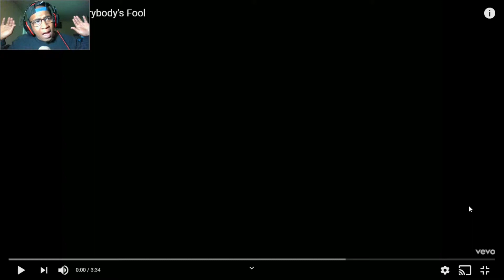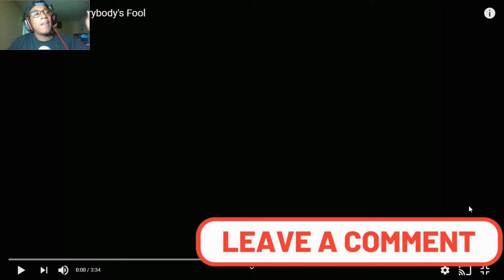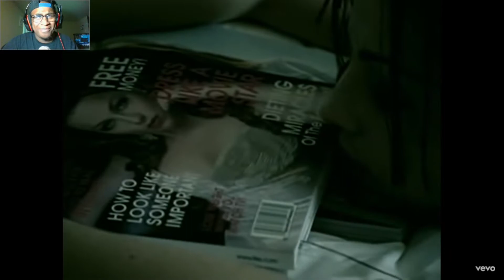[DON'T BE A DOLL] Evanescence - Everyvody's Fool Reaction (Official Video)